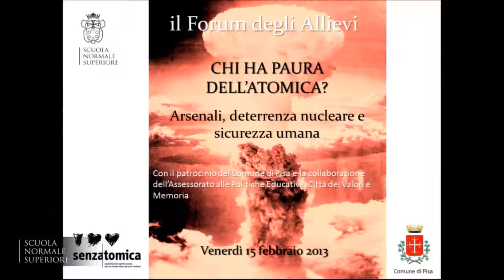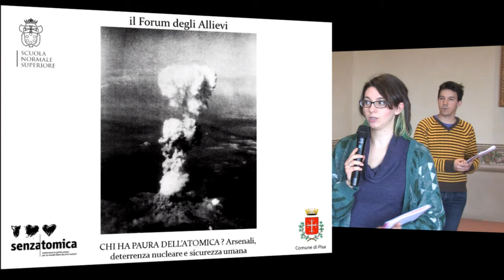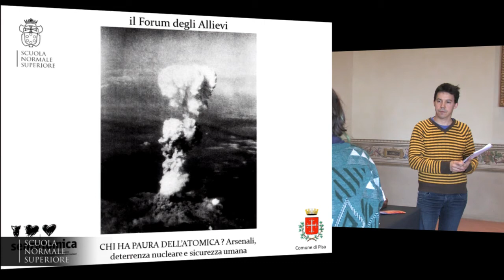Chi ha paura dell'atomica? Arsenali, deterrenza nucleare e sicurezza umana - 15 febbraio 2013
Francesco Lenci, Leopoldo Nuti, Enza Pellecchia

Sala Stemmi, Palazzo della Carovana  - Piazza dei Cavaliri, Pisa
Venerdí 15 febbraio 2013, ore 10.30

Forum degli allievi
Chi ha paura dell'atomica? Arsenali, deterrenza nucleare e sicurezza umana

Nel 2011 la presentazione presso la Camera dei Deputati della campagna internazionale "senzatomica" ha incoraggiato in tutta italia iniziative tese alla sensibilizzazione della cittadinanza sul tema del disarmo nucleare.

Da settembre 2012 anche il Comune di Pisa ha dato la propria adesione alla campagna, con l'obiettivo di sostenere una convenzione per l'abolizione delle armi nucleari.
Circa un anno fa l'incontro alla scuola normale "alle radici del disarmo nucleare. Hiroshima e Nagasaki tra storia e memoria" ha tentato di recuperare criticamente i contenuti storici e visivi relativi ai bombardamenti del 6 e 9 agosto 1945.

Oggi il Forum degli allievi propone una nuova riflessione sulla questione delle armi nucleari, avvicinandosi all'attualità. L'attenzione sarà focalizzata sulla diffusione degli armamenti nucleari nel mondo. Con il contributo dei proff. Francesco Lenci, Leopoldo Nuti ed Enza Pellecchia, si approfondirà come sono cambiati gli arsenali nucleari dalla Guerra Fredda ad oggi dal punto di vista tecnologico e geopolitico. Si cercherà di fare il punto sulla regolamentazione internazionale riguardo al possesso di armi di distruzione di massa e al ruolo ricoperto dall'italia. Soprattutto si cercherà di capire come e dietro quali pressioni si sia radicalmente trasformata la percezione che l'opinione pubblica ha del pericolo atomico.

La campagna "senzatomica" è promossa dall'istituto Buddista italiano Soka Gakkai assieme ad altre organizzazioni come Pugwash (Conference on science and World affairs), iPPnW (international Physicians for the Prevention of nuclear War), iaLana (international association of Lawyers against nuclear arms), UsPiD (Unione degli scienziati per il disarmo) e archivio Disarmo.

Francesco Lenci, laureato in fisica a Pisa, è stato Dirigente di ricerca del Cnr e direttore dell'istituto di Biofisica del Cnr; membro del Consiglio scientifico Generale del Cnr, si occupa prevalentemente di biofisica sensoriale e spettroscopia di fotopigmenti. Agli inizi degli anni ottanta si avvicina alla questione del disarmo e del controllo degli armamenti divenendo successivamente membro del Pugwash e del Consiglio scientifico dell'Unione scienziati per il Disarmo (UsPiD); è stato segretario Generale dell'UsPiD dal 1983 al 1990 e insegna "sistemi d'arma, disarmo e controllo degli armamenti" all'interno del corso di laurea in scienze per la Pace: cooperazione internazionale e trasformazione dei conflitti.

Leopoldo Nuti insegna storia delle relazioni internazionali nella Facoltà di scienze politiche ed è direttore della sezione di studi internazionali della scuola di dottorato all'Università di roma tre. È co-direttore di nPiHP-nuclear Proliferation international History Project, direttore del Centro Machiavelli per gli studi sulla Guerra fredda. Laureato a Firenze e addottorato a roma,  è stato borsista Fulbright, Nato research Fellow, Jean Monnet Fellow all'istituto Univeristario europeo, research Fellow presso il Csia, Harvard University, research Fellow per il nuclear History Program, senior research Fellow all'istituto norvegese nobel e Visiting Professor all'institut d'etudes Politiques di Parigi. Ha un numero ampio di pubblicazioni in inglese e in francese, oltre che in italiano sulle relazioni tra Usa e italia e sulle politiche italiane in materia di estero e sicurezza. tra le sue pubblicazioni: "L'esercito italiano nel secondo dopoguerra, 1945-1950" (Ufficio storico dello stato Maggiore, 1989), "i missili di ottobre. La storiografia americana e la crisi cubana del 1962" (Led, 1994), "La sfida nucleare" (il Mulino, 2007).

Enza Pellecchia è professore di Diritto Privato presso i corsi di laurea in Giurisprudenza e in Scienze per la Pace dell'Università di Pisa ed è vicedirettore del CISP (Centro Interdisciplinare di Scienze per la Pace). È membro del comitato scientifico della campagna "Senzatomica" promossa dall'Istituto Buddista Italiano Soka Gakkai. Si occupa di diritti della persona, tema sul quale ha pubblicato numerosi saggi e due monografie, una sul trattamento dei dati personali, l'altra sul sovraindebitamento.